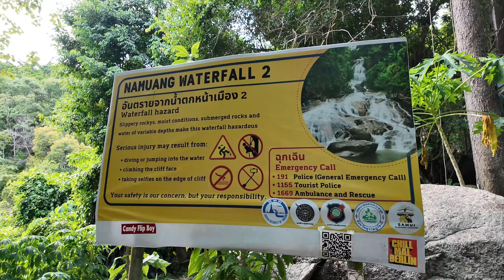Raw Day of Living Free in Thailand at 21